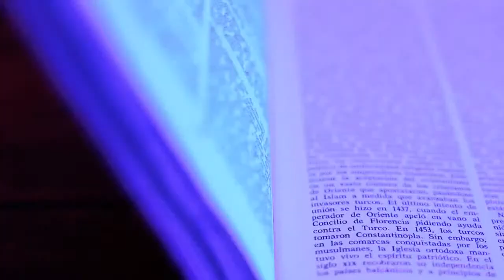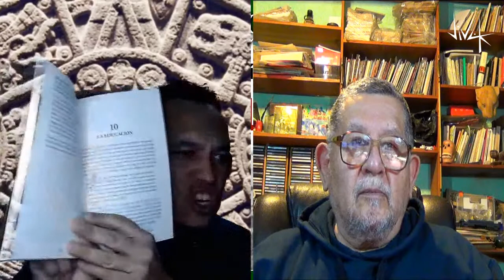Guillermo Marin. EL ENGAÑO DEL SISTEMA EDUCATIVO NEOCOLONIAL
En Lecturas Nocturnas platicamos del sistema educativo, encargado de favorecer a la empresa y los capitales y no potenciar el desarrollo del individuo, esto es más allá de la política, las razones que expone el maestro Guillermo Marín son dignas de ser escuchadas para cuestionar el sistema educativo en México, basado en textos de su libro, Historia Verdadera del México Profundo.